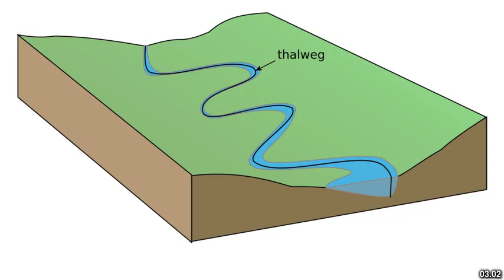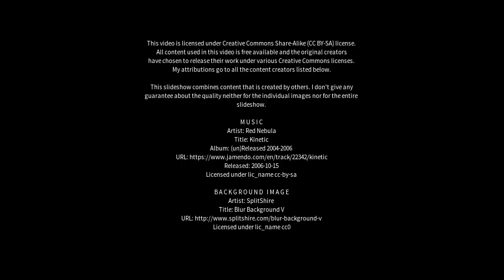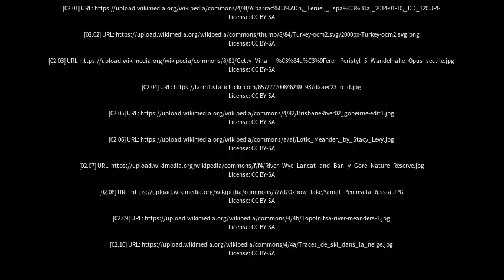Best places to visit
Best places to visit - Meander (Australia) Best places to visit - Slideshows from all over the world - City trips, nature pictures, etc.